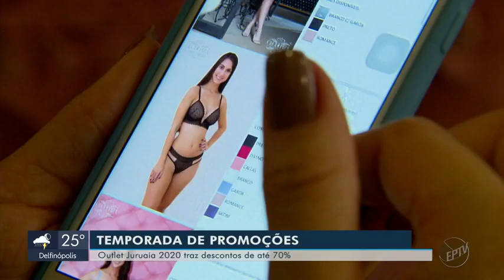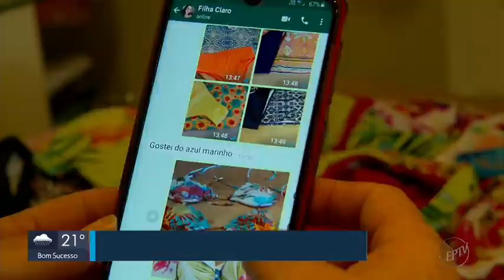Jornal da EPTV 2ª Edição - Outlet Juruaia traz descontos de até 70% na Capital da Lingerie.